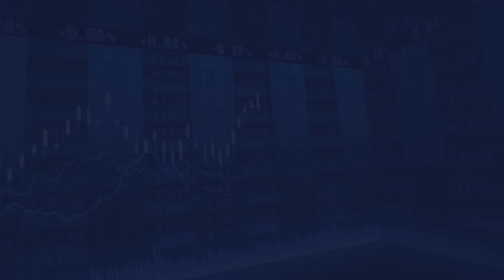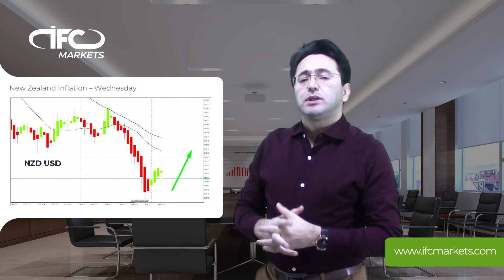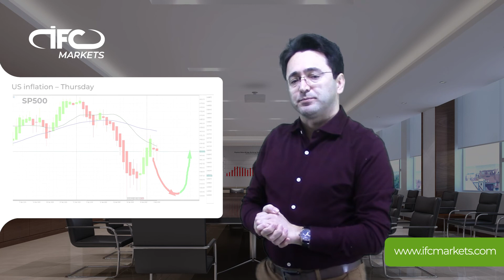Forex Trading Weekly Analysis & Forecast | 6. Feb | Stock Market News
In weekly economic outlook section, Ahura Chalki brings his forex trading weekly analysis and forecast on market trends based on important latest economic events such as: inflation rate, consumer confidence index, real estate index, manufacturing PMI, construction spending, retail sales, trade balance and key announcements for the USA, UK, Japan and other developed countries.